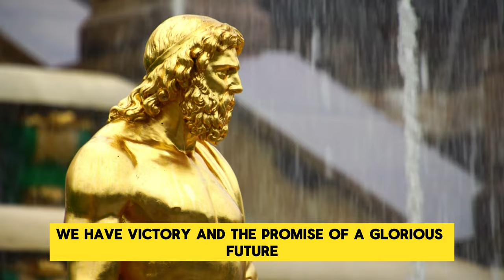Samson's Dark Secret Revealed